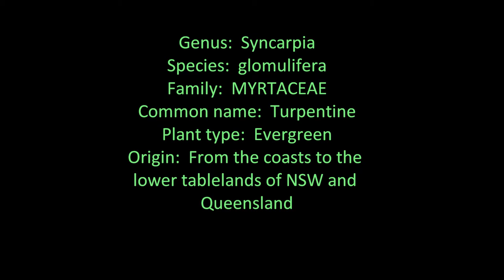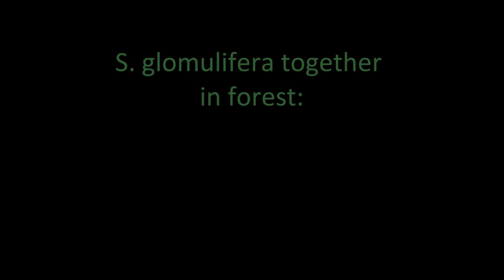Plant ID: Turpentine tree (Syncarpia glomulifera)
Genus:  Syncarpia
Species:  glomulifera
Family:  MYRTACEAE
Common name:  Turpentine
Plant type:  Evergreen
Origin:  From the coasts to the lower tablelands of NSW and Queensland

Habit/Form:

Another one of my favourites.  A marvellous woodsy-looking tree, quietly displays a distinguished stance, upright and reaching for the sky, can mingle with other trees and finds a slender room for itself or can grow into quite a display of ascending branches and dense conical crown.  S. glomulifera on Sydney streets can be found stocky to medium with a decent-sized broad dome or can be found tall and steadily living among Eucalypts and Casuarinas.  Can reach 25m around town but in natural habitat it can reach over 50m.  Can have a Mallee habit In its natural habitat/forest-woodland, where multiple stems grow from a common root system/root crown (the lignotuber), creating a cluster or large stretches of multiple stem growth.

Usually a single straight trunk tree with brown, grey-brown fibrous persistent bark, fissured and stringy/woven thready fibrous, deep furrows.  Very vigorous and long lived, adaptable, tolerant, can handle 1st line salt and a variety of different soil types.  Favours deep, rich, moist, well drained soil.

Leaves:

Bright green new growth aging to dull dark green, opposite or leaves can grow in pairs close together to form a 3-4 whorl, can be ovate, lanceolate/elliptic, recurved margin, 60-120mm x 30-45mm, with a yellow midrib.  Leaves can be hairy on the underside and aromatic when crushed.  S. glomulifera can be further classified into 2 subspecies of: those with fine hairs underneath the leaf and those without fine hairs (smooth) underneath.

Flowers:

A polystemonous cream white or pale yellow flower with 4 rounded petals, usually 7 of these flowers are found fused together to form a rounded head (compound flowerhead).

Fruit:

A distinctive fused cluster/compound of 5-7 woody grey capsules.  The fused parts/edges can be a bit spiky or sharp.